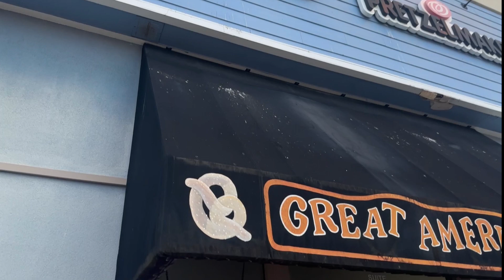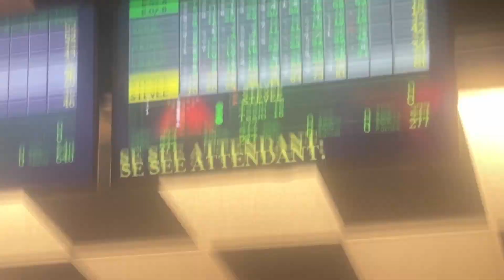PANAMA CITY FLORIDA ADVENTURES!!